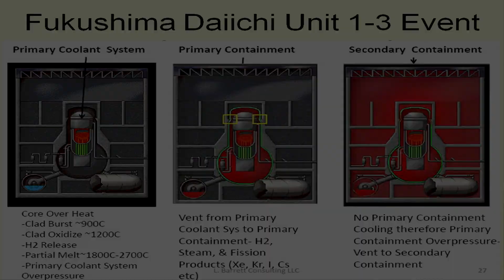VENT - Meaning and Pronunciation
How to pronounce vent?

This video provides examples of American English pronunciations of vent by male and female speakers.
In addition, it explains the meaning of vent through a definition and several visual examples.

IPA Transcription of vent is /vɛnt/.

Definition of vent:
Vent means to send out or discharge air, gas, or other fluid substances from a container or opening.

If you'd like to test your pronunciation of vent, check out Accent Hero's real-time pronunciation feedback tool: